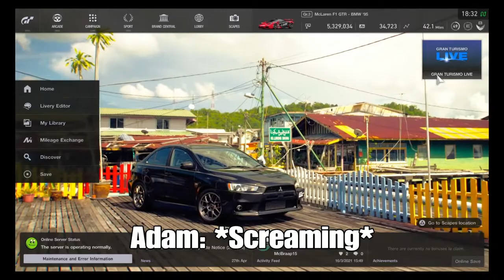out of context.exe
Final PS4 Vid.